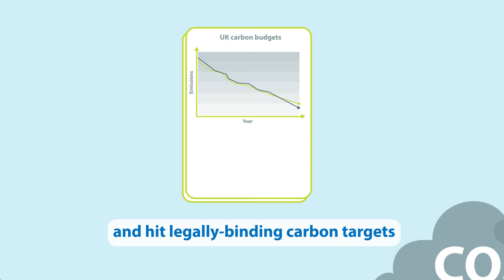The UK's Climate Change Act is a unique law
This short clip, from a longer animation about the UK's Clean Growth Strategy (CGS), shows how the Climate Change Act is driving down the UK's greenhouse gas emissions. The animation is part of a set of content published by the Committee on Climate Change to accompany its independent report assessing the Government's Clean Growth Strategy.